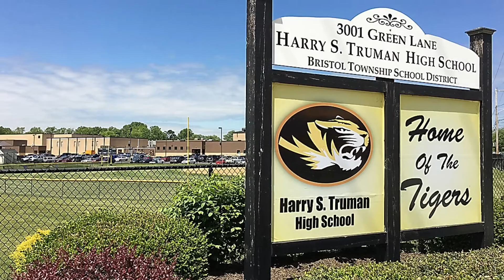Armstrong Pep Rally-School Spirit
Commerial for the Armstrong vs FDR Football game.